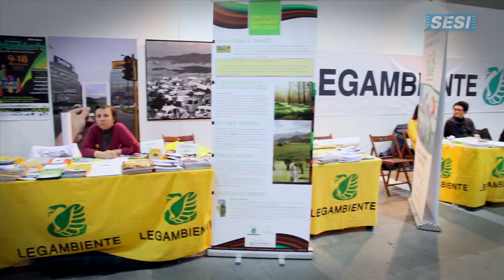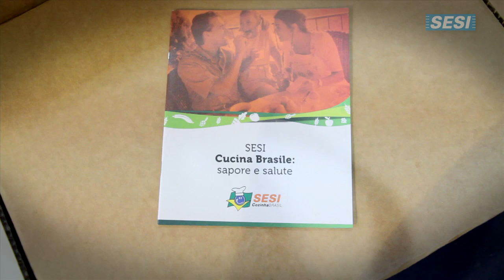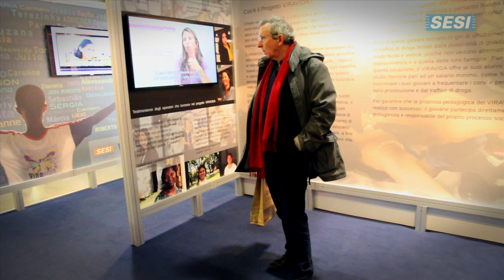Italianos conhecem programas do SESI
CN-SESI apresenta programas Cozinha Brasil e ViraVida em feira de sustentabilidade, em Milão, na Itália.